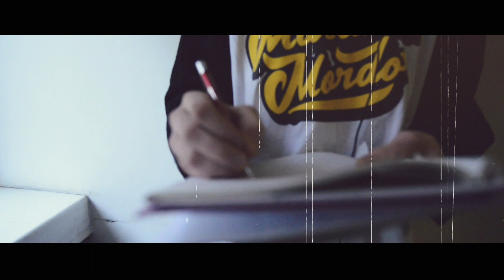Wuen feat DasRZP x DjHWR - STARA SZKOŁA ULIC Prod Bez struktury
Stara Szkoła Ulic to singiel Wuena zapowiadający płytę "Rozrachunek". Mocne uliczne wersy z nawiązaniem do lokalnej kultury hip-hop. Gościnnie pojawia się również Das RZP i DjHWR Za bit odpowiada "bez struktury" Teledysk został stworzony przez  Rafał Wójcicki "Das" Photographerrw . Jest to jeden z numerów z płyty który trochę odbiega treścią od całej reszty która jak będziecie mogli sami usłyszeć niebawem jest bardzo osobista.